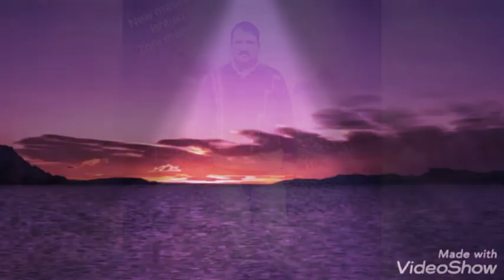New Masihi 2020 by Ishtiaq Barkat Zore mery bazoha da bany GA yahuwa